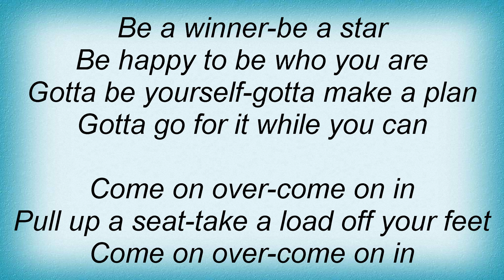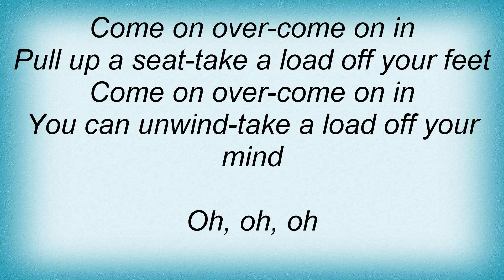Shania Twain - Come On Over Lyrics